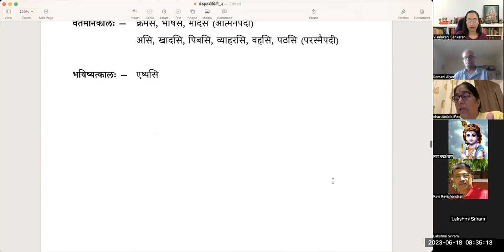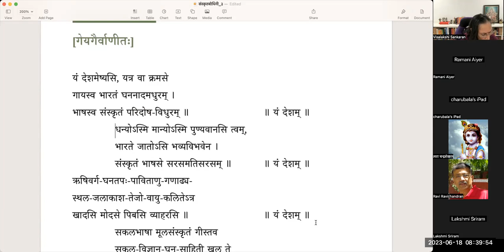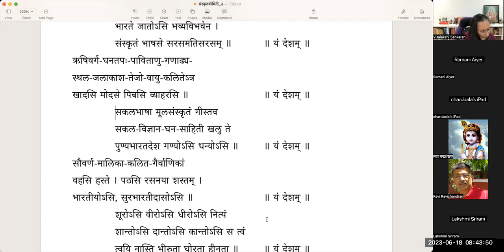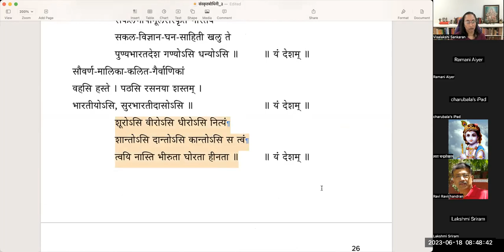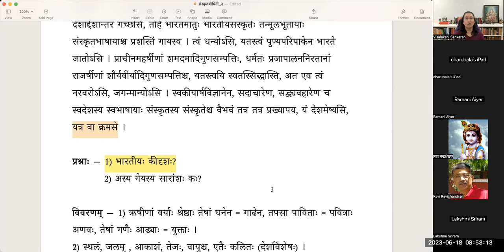संस्कृतबोधिनी - ३ - गायस्व भारतम् - Samskrta bodhini 3 - Lesson 5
संस्कृतबोधिनी - ३
पाठः ५ - गायस्व भारतम्